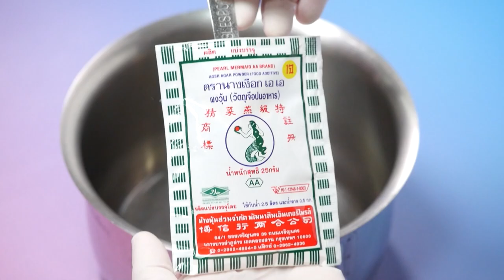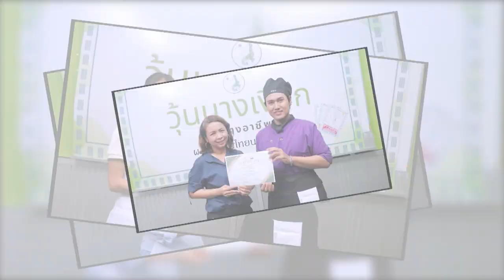อาจารย์ยิ่งศักดิ์ คุกกิ้งกูรู Ep.348 [2/3] “อ่อมเล้งอีสาน” และ “วุ้นบัวลอยฟักทองนมสด”